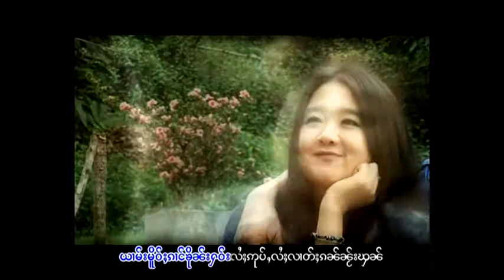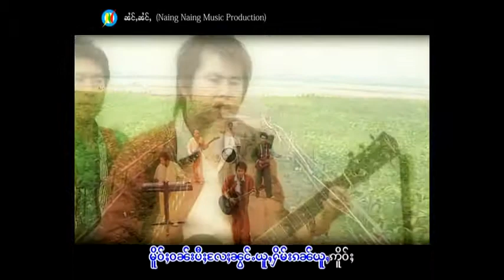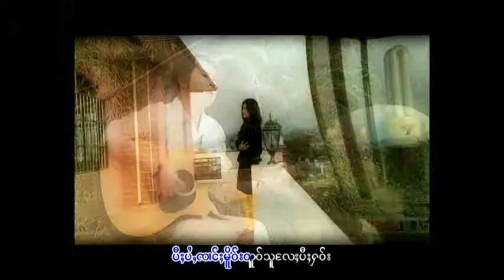ให้คอยในฝัน จายหาญแลง YouTube